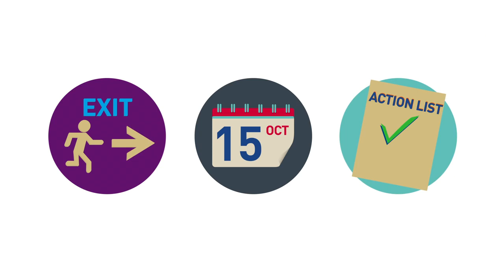Employee Ownership Explained Part 2: Why consider employee ownership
Video 2 in the Employee Ownership Explained Series produced by Co-operative Development Scotland. This episode explains why an exiting owner should consider employee ownership.